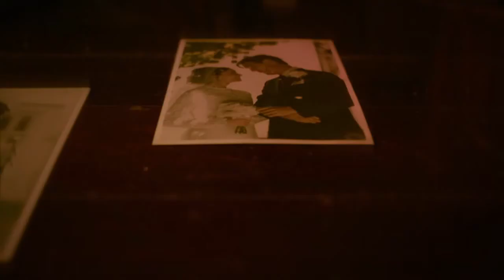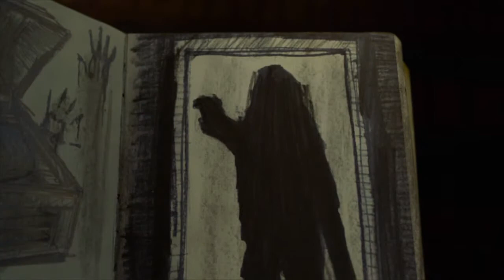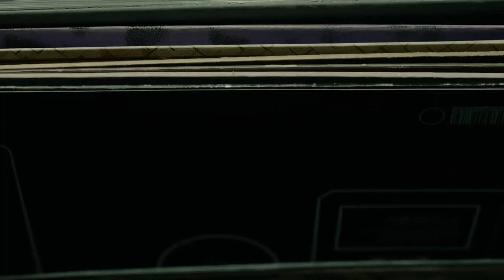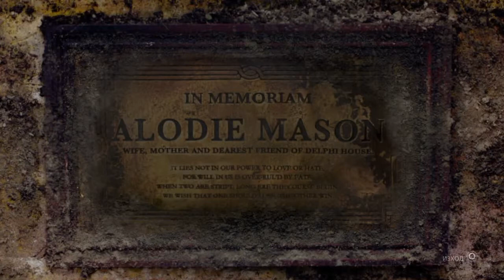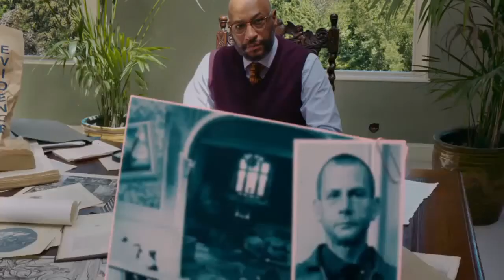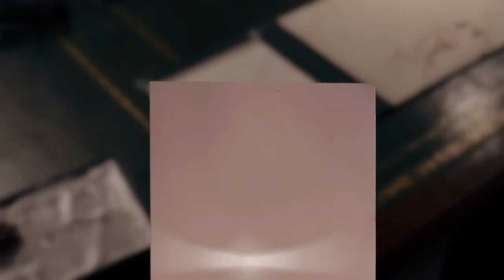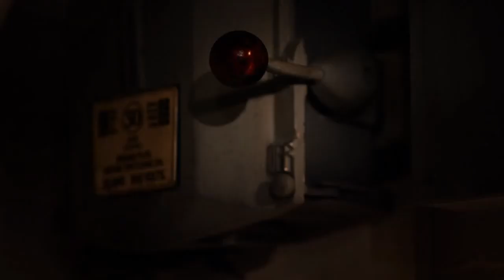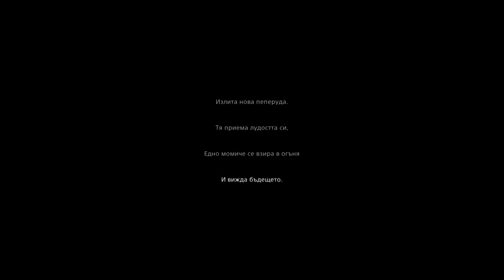ERICA Interactive Movie PS4 - English + BG SUBS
Erica Interactive Movie PS4 - BG SUBS - Choose your scenario. See what happens after your decisions.